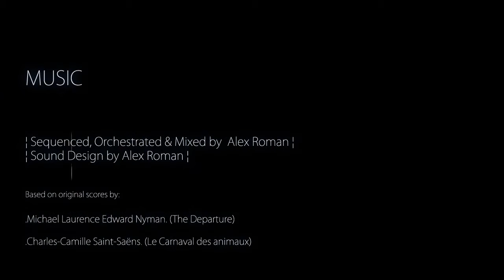The Third & The Seventh - Animated Cartoon for Kids